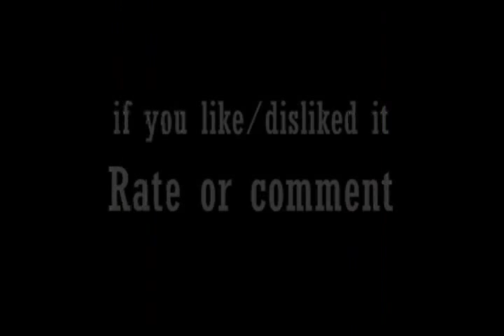Golden Sun TLA Abridged Movie